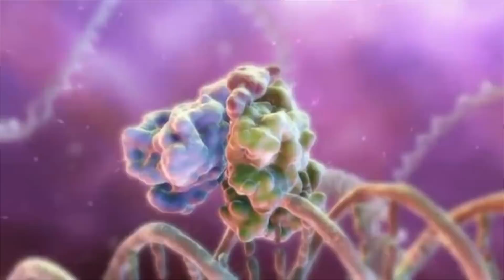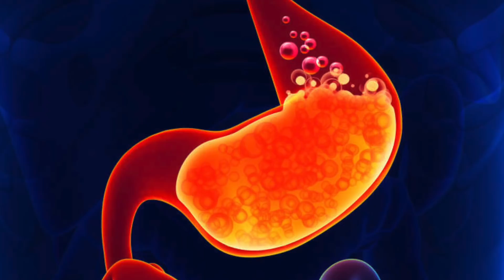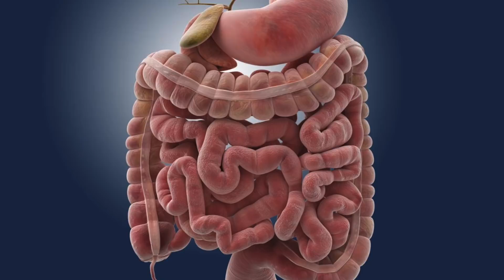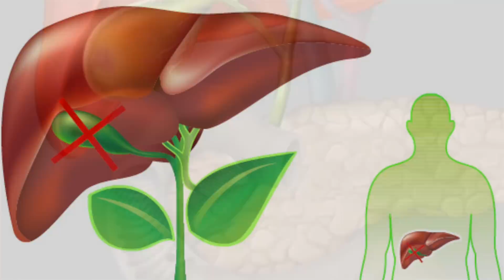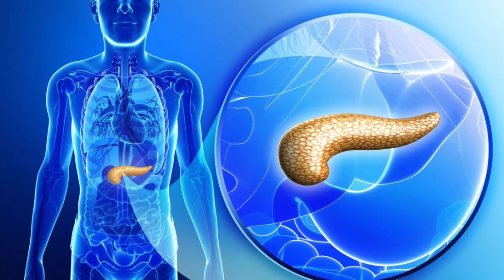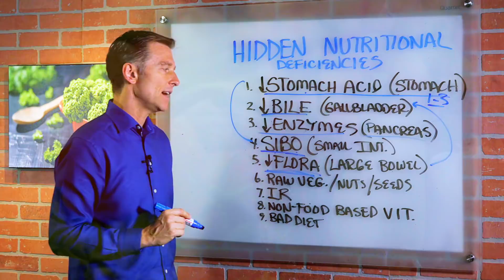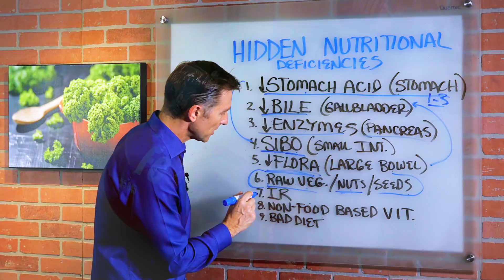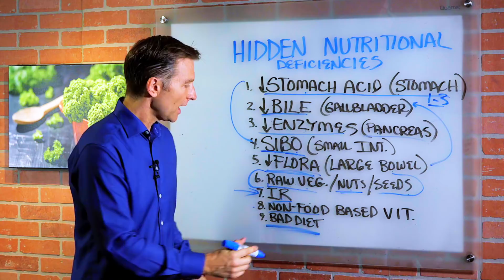9 Ways to Become Nutritionally Deficient - Dr. Berg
In this video, Dr. Berg talks about the hidden nutritional deficiencies. There are hidden sources of why people have these nutritional deficiencies despite taking vitamins. Nutrients are the helper factors that help chemistry work well through the body by formation of body tissue and the body chemicals to allow these chemical processes to occur, protect against diseases, and protect cells against the damage.

1. Low Stomach Acid (Stomach) – Not having enough hydrochloric acid will give a hard time absorption of minerals (calcium, magnesium, phosphorus) and trace minerals (zinc, selenium, etc.). Stomach acid is needed to help break down protein into amino acids. One of the purposes of having stomach acid is to kill off microbes.

2. Low Bile (Gallbladder) – The gallbladder is not working or is missing, you wouldn’t be able to get sufficient fat-soluble vitamins (vitamin A, D, E, K), essential fatty acids, DHA, and Omega 3 fatty acids.
Vitamin A: For the eyes, immune system, and sinuses
Vitamin D: Bone pain, depression, immune problems
Vitamin E: Tired, low tolerance to stress, low endurance
Vitamin K: K1 and K2 are really important in driving calcium out of the soft tissues, arteries, and joints.
3. Low Enzymes (Pancreas) – The pancreas produces most of the enzymes in the body. People who have diabetes or pre-diabetes don’t have the capacity for pancreatic function and not having enough enzymes will have all sorts of undigested incomplete food particles that could create bloating and gas.
4. SIBO or Small Intestinal Bacterial Overgrowth – microbes are growing in a place where they shouldn’t be, the microbes then will eat up all the nutrients. 90% of the nutrient absorption happens in the small intestine.
5. Decrease Flora (Friendly Bacteria called the microbiome) – by taking antibiotics or being exposed to glyphosate in GMO foods that kills the microbes and without the flora, it wouldn’t recycle the bile. The flora is important in breaking down fiber and helps make vitamins.
6. Raw Vegetables/Nuts/Seeds – There are certain compounds in raw foods that are protective anti-oxidants.
7. Insulin Resistance – The purpose of insulin is not just to help regulate blood sugars but also helps to absorb nutrients in the cell.
8. Non-food-based vitamins – Synthetic vitamins are not based on foods and is made from chemicals.
9. Bad Diet – Fix the diet first, then add the supplements.